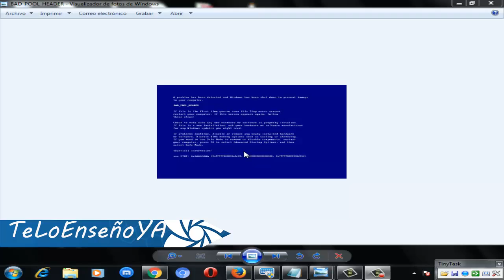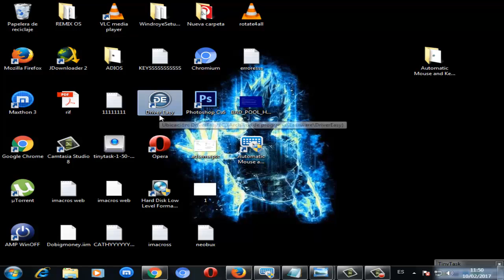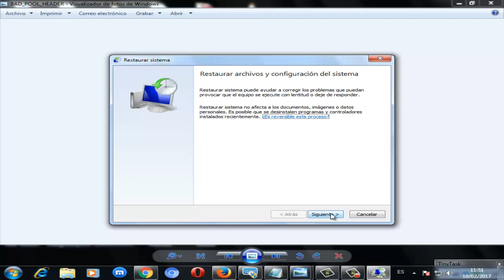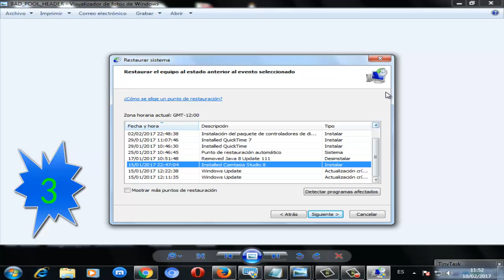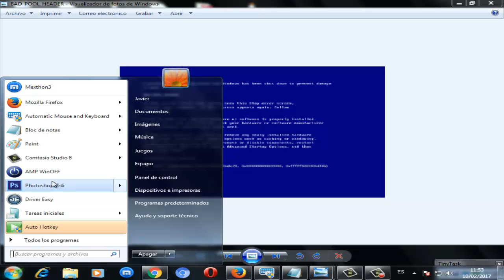Como solucionar error PANTALLA AZUL (BAD_POOL_HEADER) I 4 Soluciones 2024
Te daré 4 posibles soluciones para que elimines la pantalla azul que aparece en tu pc/BAD_POOL_HEADER

Videos Recomendados
💛 Como ACELERAR Celular. Haz esto!